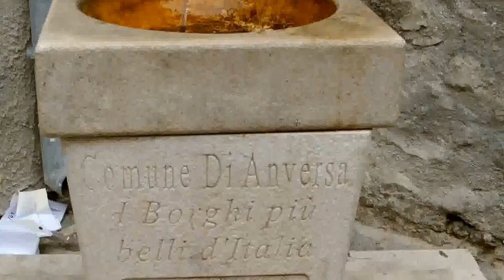Anversa degli Аbruzzi Italy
Included in the club *The most beautiful villages of Italy*
The city of Anversa degli Abruzzi (AQ) has 385 residents.
Anversa was founded by the Normans. In 1150, in the "Catalog of Barons" of the Norman king Roger II, Anversa and Castrovalva are mentioned as the possessions of Count Simone di Sangro. Over its almost thousand-year history, the owners of the settlement changed many times, Anversa was devastated by epidemics and destroyed by earthquakes.

The ruins of the Sangro castle are still reminiscent of the Norman era in Anversa degli Abruzzi. It was built in the 12th century and then rebuilt in the 15th century. The castle was badly damaged by the devastating earthquake of 1706. Not far from the castle there are houses made of processed stone with beautiful portals and archivolts. They were built during the heyday of Anversa - in the 16th-18th centuries.

 Below the castle is the Church of Our Lady of Grace (Santa Maria delle Grazie; 16th century). The Renaissance portal is made of limestone (1540), on the rosette (1585) is carved the emblem of Sangro and Anversa with intertwined snakes.

The ancient church of San Marcello is noteworthy. The building was erected in the Romanesque style, then an elegant portal in the late Gothic style was added, decorated with sculptures and ornaments. Next to the church is the gate that remains from the medieval belt of walls - Porta Pazziana.

In the valley near Anversa are the ruins of the Church of Our Lady, dating back to the 9th century, and a Benedictine monastery. In the neighboring village of Castrovalva, the Church of Our Lady of the Snow (16th century) and the Church of Archangel Michael (12th century) are of interest. On the territory of the commune of Anversa degli Abruzzi is the Gole del Sagittario nature reserve